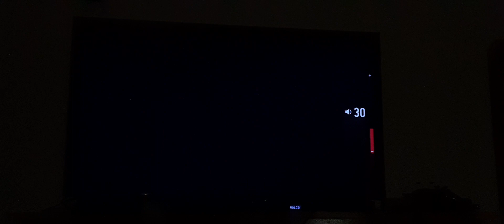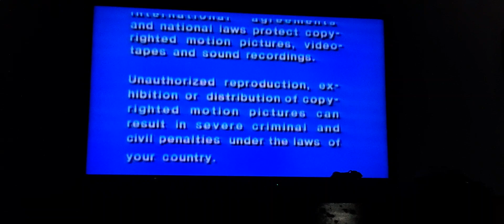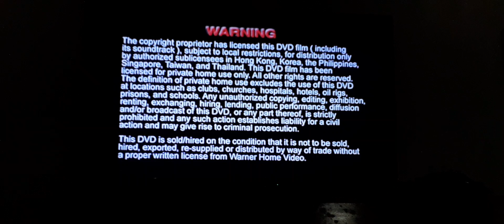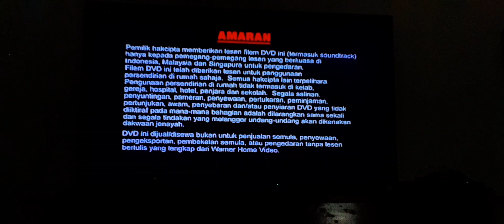opening and closing to gotham the complete third season 2017 DVD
1. warner bros home entertainment logo
2. dvd menu
3. fbi piracy warning screens
4. gotham season 2 recap
5. start of episode

1. last few seconds of the episode
2. end credits
3. primrose hill produtions logo
4. dc logo
5. warner bros television logo (gotham variant)
6. blue fbi warning scroll
7. multi language warnings

thats it